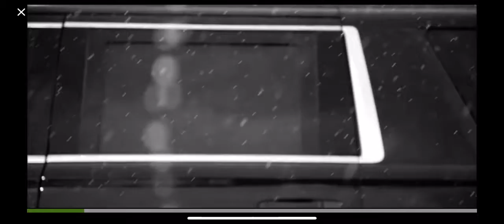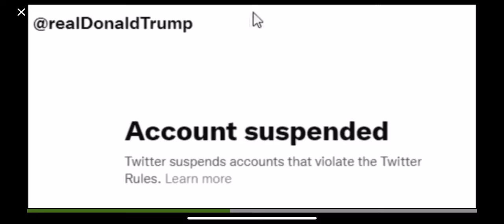August 10, 2022